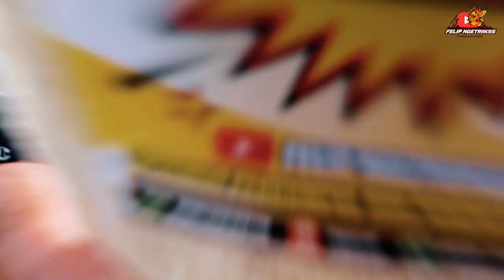JUARA TOTAL WILAYAH‼️ RACIKAN UMPAN BARU BIKIN KETAR-KETIR, IKAN RAME SEGEDE BABON LAHAP ABIS‼️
Halo gaes, kali ini kita mancing di Pemancingan BMSK daerah Ciputat, Tangerang Selatan dengan tiket 1.5 juta tandem bareng Om Toni. Media umpan yang dipakai adalah Umpan Lama Amis Special + Bondon + Kuning Telor Asin + Deho + Essen Gembel Kulon (Kue Melon) + Essen Usar + Kinoy Super Tawar + Bombardir (boman)